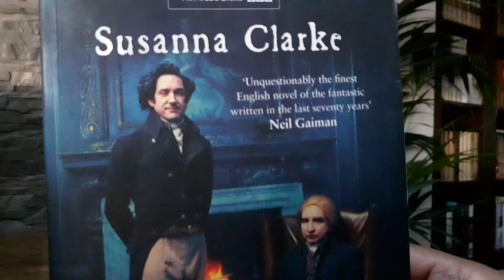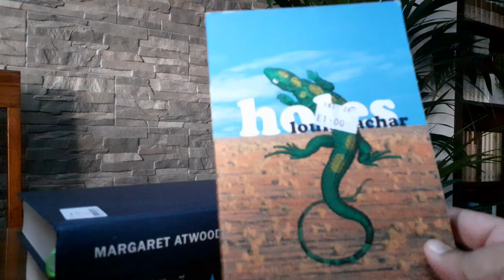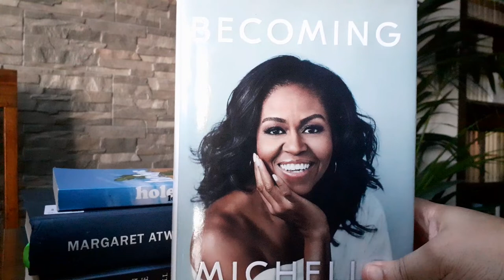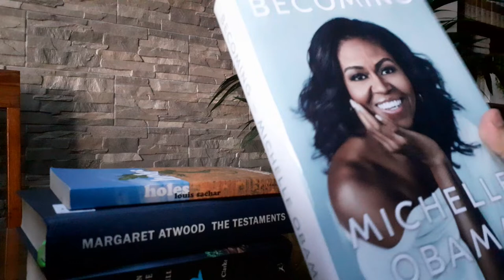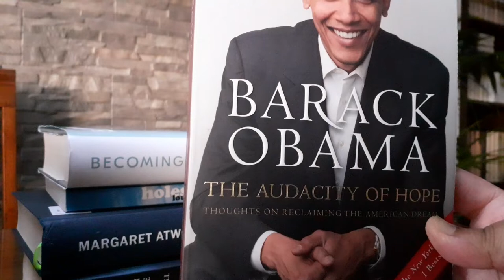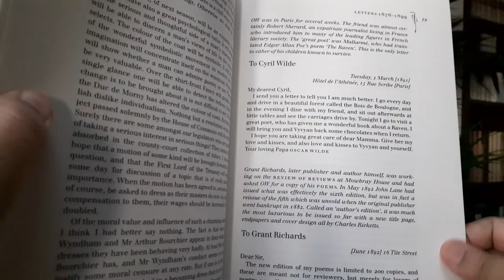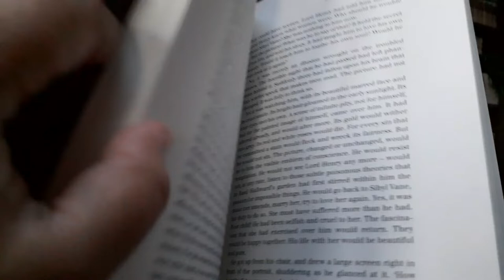November Book Haul 2019- IqraReads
Books included in this video:
Folio Society Box-set Oscar Wilde Complete Works
Becoming by Michelle Obama
The Audacity of Hope by Barack Obama
Jonathan Strange and Mr Norrell by Susanna Clarke
The Testament by Margaret Atwood
Holes by Louis Sachar
Breakfast at Tiffany's by Truman Copote